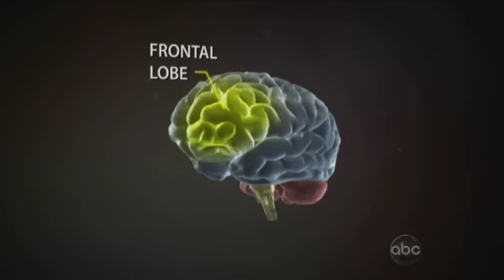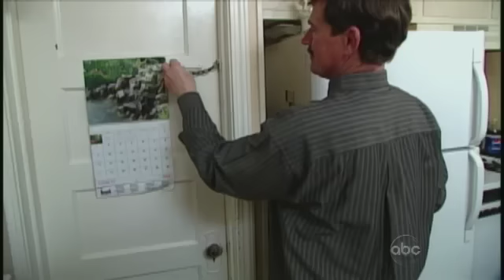Sleep Eaters: Cat Food Sandwich?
Scientists study mysterious cravings of people who sleepwalk -- and sleep eat.